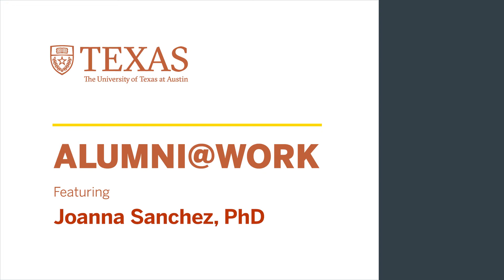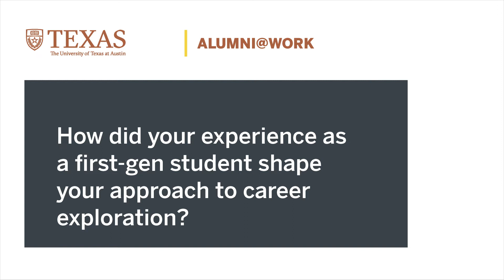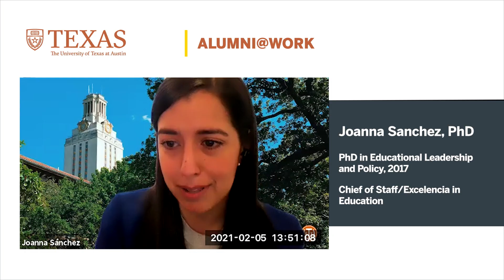Alumni@Work: Joanna Sánchez, PhD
UT Austin alumna, Joanna Sánchez, discusses her career trajectory from her PhD program to her current organization, the most interesting project she has worked on in her role and how being a first-generation student guided her decision making in graduate school.

Joanna D. Sánchez received her PhD in Educational Leadership and Policy from UT-Austin in 2017. She is currently working as a Chief of Staff at Excelencia in Education, a national non-profit organization whose mission is to accelerate Latino student success in higher education. Excelencia’s work focuses on promoting Latino student post-secondary success by conducting research and data analysis to inform educational policies and advancing evidence-based institutional practices. Joanna provides oversight of Excelencia’s programmatic portfolio in coordination with executives including alignment of program staffing, funding, and development. She also supports the cultivation of a high-performance organizational culture by further developing and implementing recruitment, training, and retention strategies.

Prior to joining Excelencia, Joanna completed a postdoctoral research fellowship at Howard University funded by the National Science Foundation (NSF). She received her B.S. in Geosciences from Trinity University and her M.S. in Geographic Information Science from the University of Denver. Joanna is a first-generation college graduate and proud alum of the Gates Millennium Scholarship Program. Her hometown is Pharr, TX.

Captions have been autogenerated by YouTube and may contain inaccuracies.